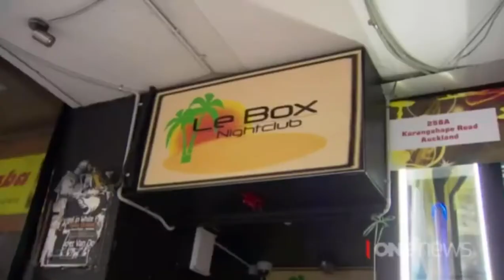Peni Tulimaiau (2016)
The footage of a man being alleged punched by a Karangarape Road bouncer has been viewed almost 200,000 times - but the victim says he doesn't remember a thing.

"I do feel very blessed and lucky to be alive today after watching the video," Peni Tulimaiau said.

Le Box is a popular Tongan hotspot and the video has drawn heat from Tulimaiau's family, who are threatening payback.

"They want to go get hood justice and do it that way but I want to calm everybody down and do it the right way," Mr Tulimaiau said.

Police said they have received a complaint and are investigating.

The owner of Le Box declined to be interviewed, but did say that by punching the victim, the security guard clearly exceeded his authority and no longer works for Le Box.

The guard was licenced but industry commentators say it's worrying that he did not appear to have that licence visible as required by law.

Darryl Stonnell of First Contact says the incident is a demonstration of a problem facing the security industry.

"I've been in the industry for 30 years and I see so many people who are currently working without licences," he said.

"One day one of those people are actually going to hurt somebody.

"That boy went straight down after that punch and when you look at that doorman's body language it all shows that he was just waiting to punch."

Mr Stonnell believes that the standard 12-20 hours of training is not enough for bouncers.

"These people are the people who prevent fights, who prevent women from getting raped, who prevent so many different things," he said.